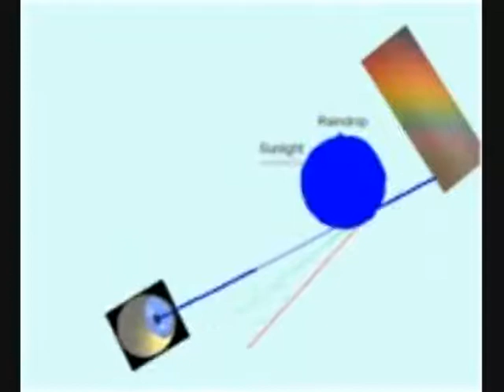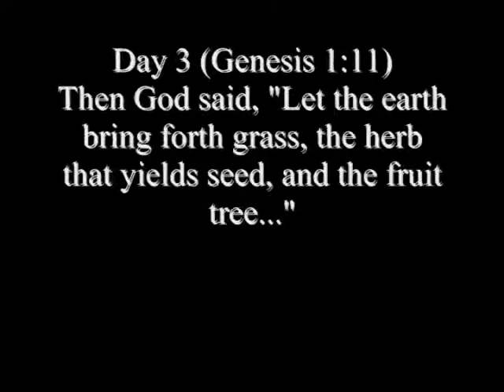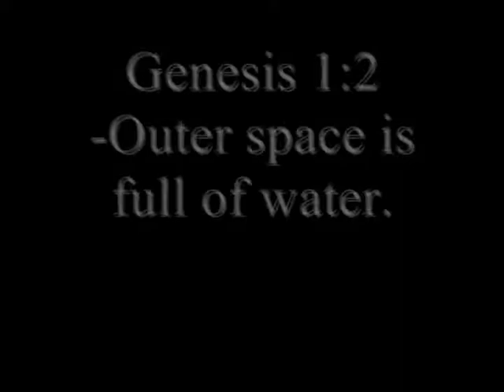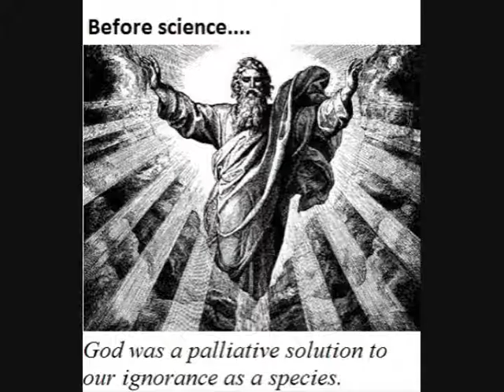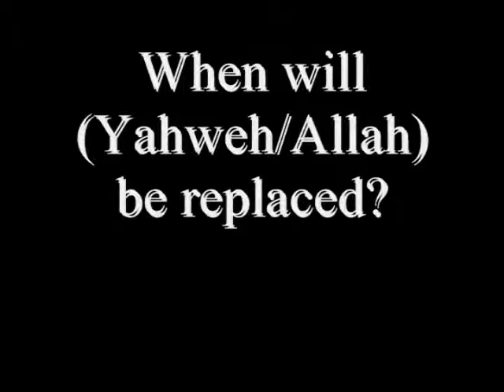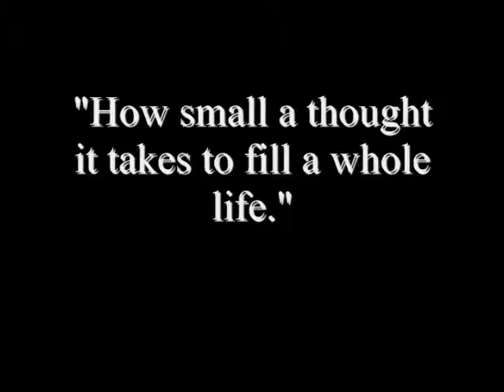Science or Religion?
Two frameworks of reality.  One builds civilizations, sends us to the moon, and allows us to sequence the genome.  The other leads us to killing witches and homosexuals.  The other teaches that the earth is flat and outer space is full of water.